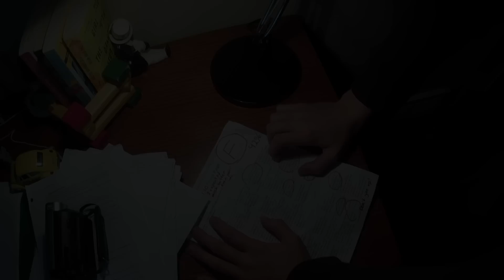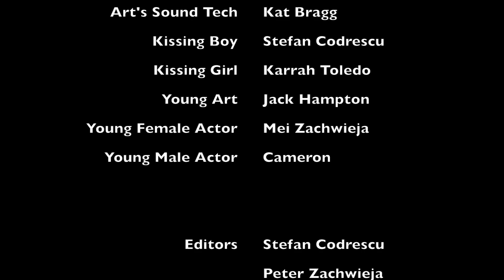If At First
Filmed for the GoPro Hero 3D 48-hour Shootout at the Boulder International Film Festival. Frustrated by a failing grade on a film project, a student moves to throw his camera at the wall. After recalling memories of his childhood with film, he has a change of heart.

Like the score?